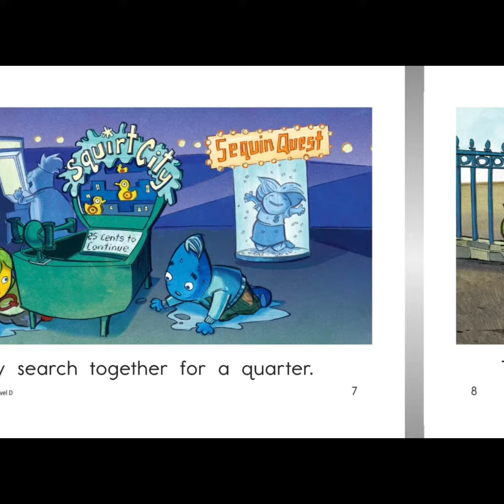Best Fun Learning-Funny Phonics-Best Friends Q&U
V'sWorld's Series of Best Learning Videos for kids / toddlers/ preschoolers  featuring all about Phonics - Best Friends Q & U  with colorful animations & pleasant music for younger viewers .
Narrated by : Tanisha Vignesh

Come lets find out :-)